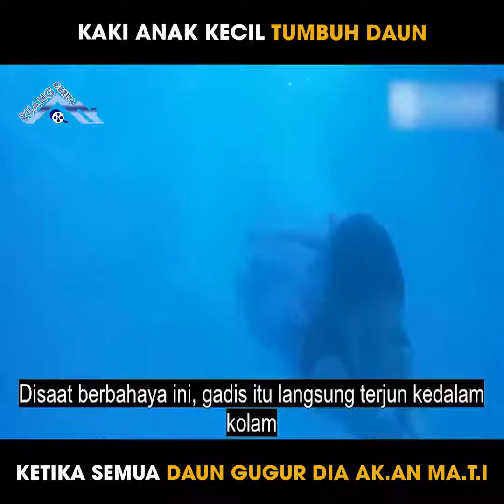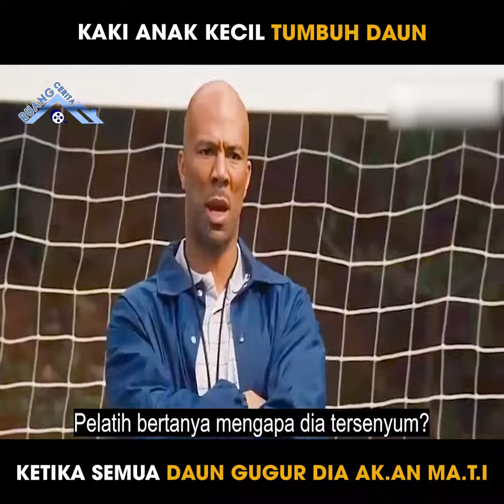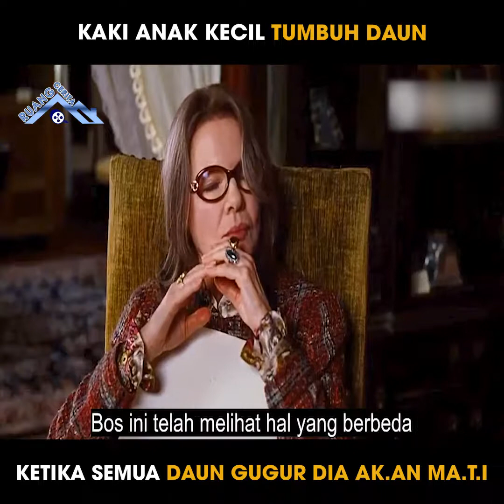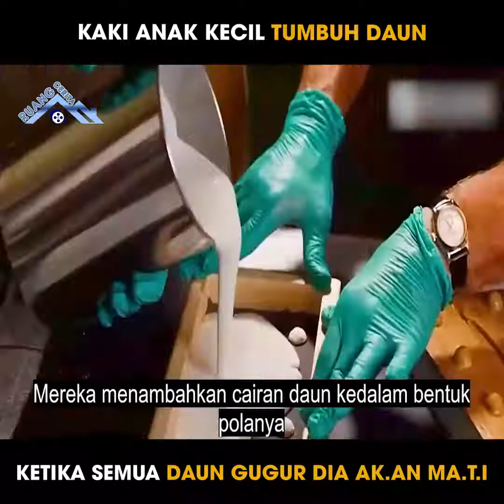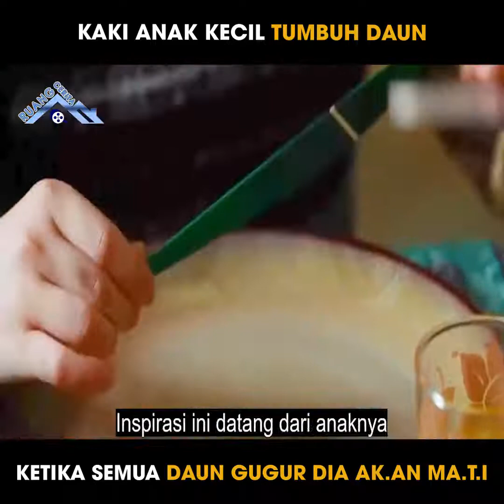spoiler film the odd life of timothy green